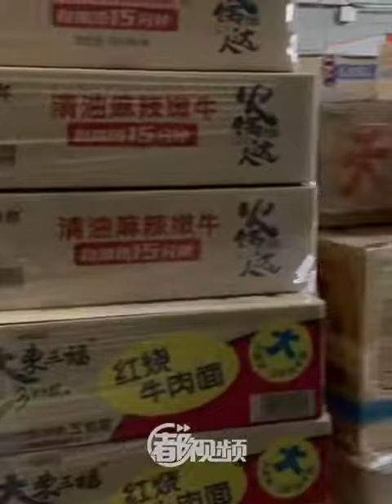Supermarket in Beijing Chaoyang District has loaded enough goods and stable price! 朝阳区物美超市已上货量足价稳！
【25日凌晨4点朝阳区物美超市已上货量足价稳！ 】4月25日凌晨4点，位于朝阳区惠新苑社区的物美超市已开始新一天的运转。满载各类蔬菜水果、米面粮油、乳制品的货车从物流大库接连运抵门店，经过工作人员补货，昨晚空置的货架很快被填得满满当当。北京疫情